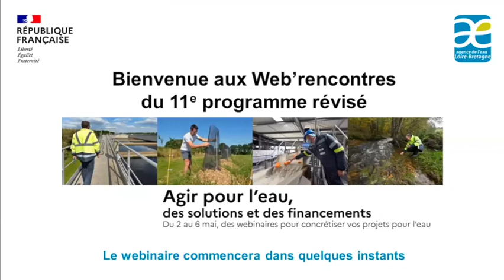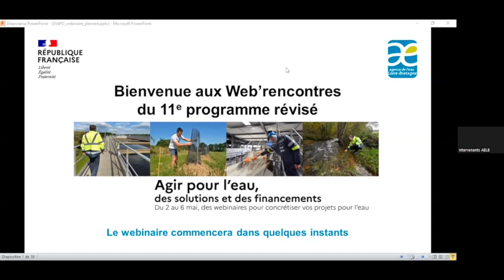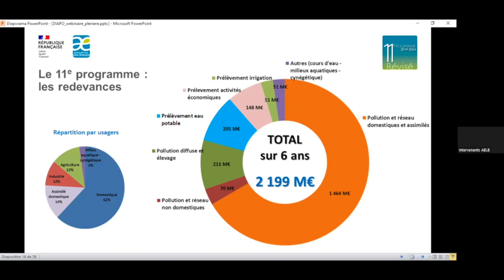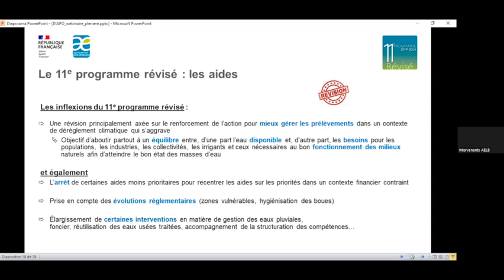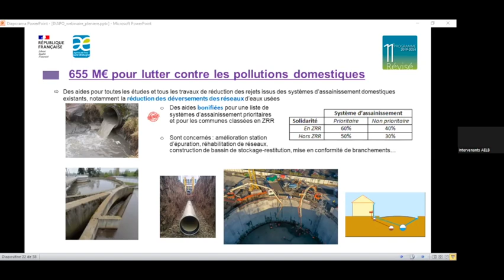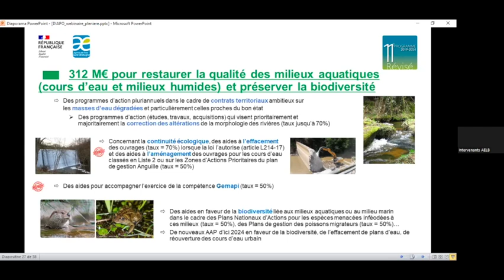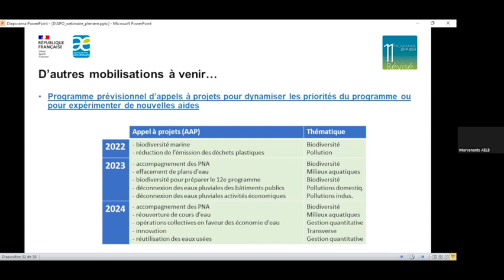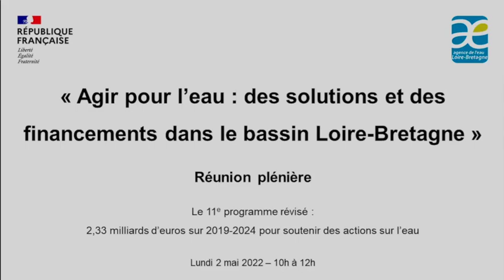Agir pour l'eau • Séance plénière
Le 11e programme révisé : 2,33 milliards d’euros sur 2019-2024 pour soutenir les actions sur l’eau

De 2019 à 2024, le 11e programme de l’agence de l’eau mobilise 2,33 milliards d’euros pour soutenir les investissements et les programmes d’actions nécessaires pour répondre aux enjeux du bassin Loire-Bretagne en matière de reconquête de la qualité des eaux et de solidarité. La révision de ce programme, intervenue à mi-parcours, se traduit par une action renforcée face au changement climatique. Vous vous interrogez sur les grands enjeux pour reconquérir la qualité des eaux du bassin ? Vous souhaitez connaître les aides mises à disposition par l’agence de l’eau pour y parvenir ? Quelles sont les nouveautés du 11e programme révisé ?

Chapitres de la vidéo :
00:00:00 : Accueil
00:00:25 : Introduction par Martin Gutton, Directeur général de l'agence de l'eau Loire-Bretagne
00:14:07 : Sondage
00:16:34 : Rappels...Agence de l'eau, bassin, révision du programme
00:45:00 : 1e séquence de questions/réponses
01:07:24 : Les aides disponibles dans le 11e programme d'intervention
01:39:39 : En immersion - Eau et climat...un sujet bouillant
01:41:33 : 2e séquence de questions/réponses
02:00:42 : Intervention de Philippe Albert, Président de la commission programme